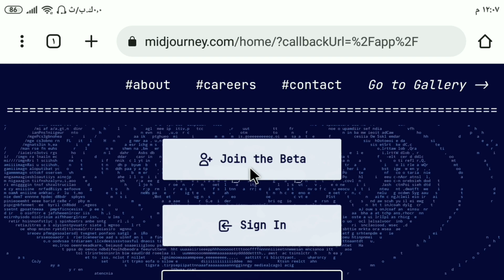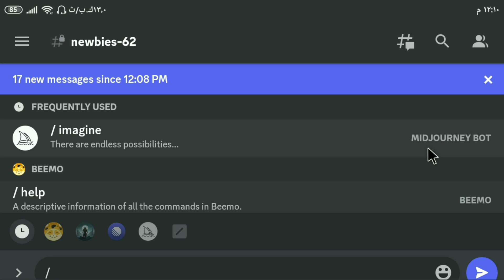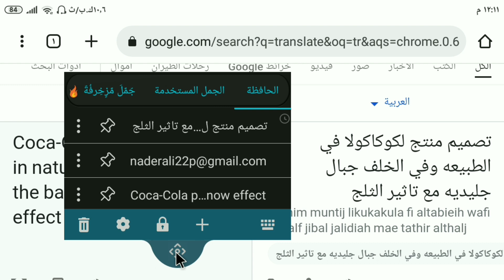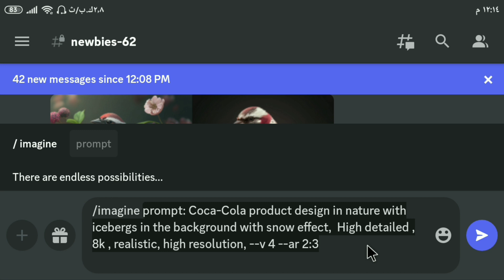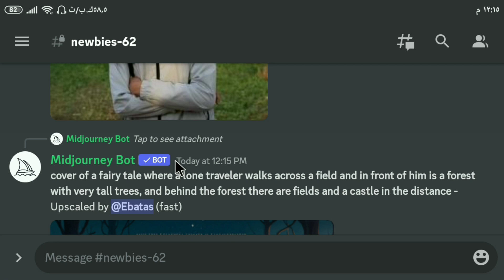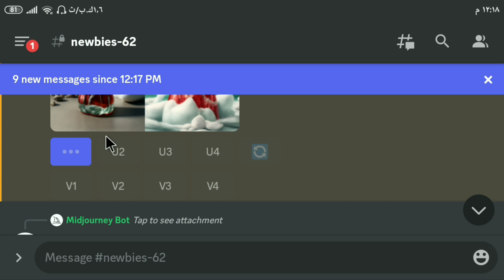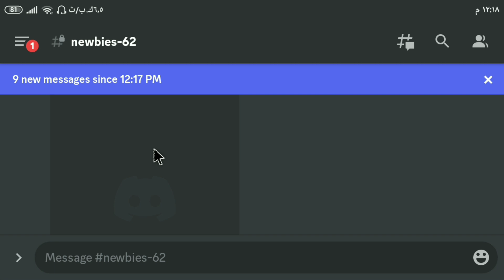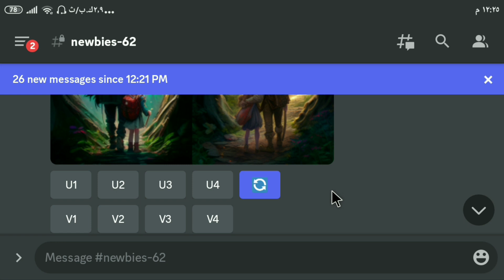كيفية الرسم والتصميم بالذكاء الاصطناعي باستخدام الهاتف Midjourney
في الفيديو ده هنشرح طريقة عمل تصاميم بالذكاء الاصطناعي بالهاتف في 10 دقائق بطريقة بسيطه جدا

الجمل المستخدمه في الشرح
High detailed , 8k , realistic, high resolution, --v 4 --ar 2:3

--ar 2:3 هنا بتغير الحجم الصورة بحسب اختيارك

هل الذكاء الاصطناعي هيقضي علي مصممين الجرافيك؟